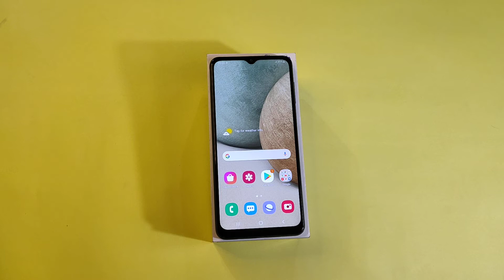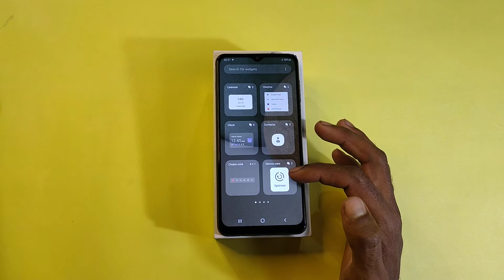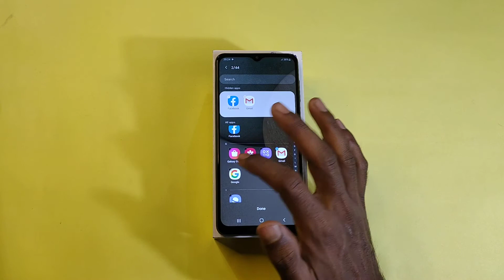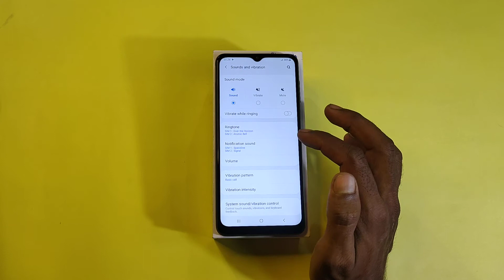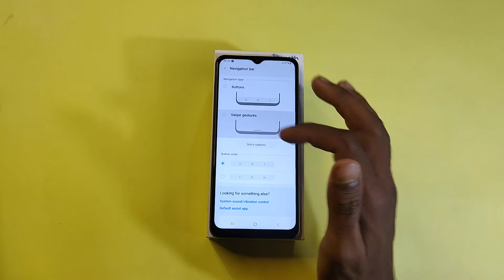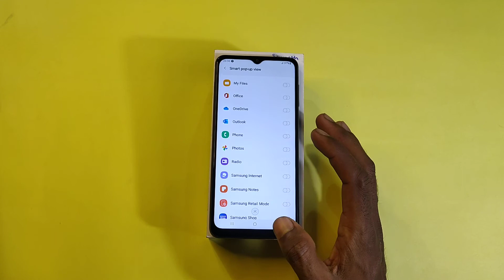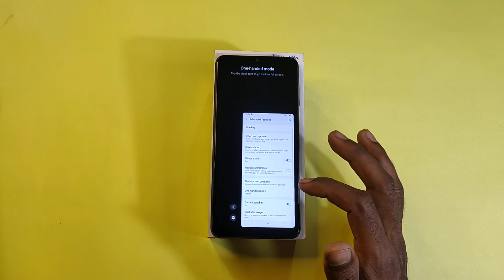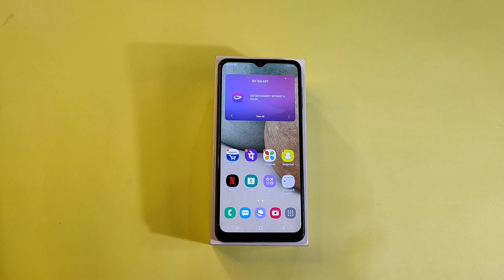Samsung Galaxy F12 Tips And Tricks,Top 35+HiddenFeature in Samsung GalaxyF12,Samsung Amazing Feature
1. Realme 8  Video

2. Samsung Galaxy A52 Videos

3. Samsung Galaxy M02S Videos

4. Samsung Galaxy A12 Videos

5. Realme Narzo 30A Videos

6. Realme Narzo 30 Pro Videos

7. Realme X7 And X7 Pro Videos

8. infinix SMART 5 Videos

9. Vivo Y20G Videos

10. Vivo Y12S Videos